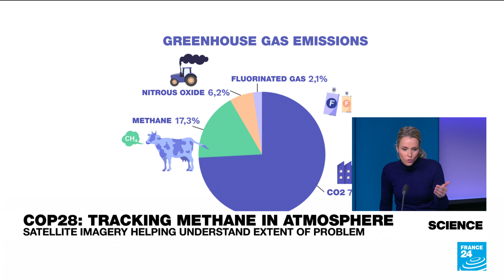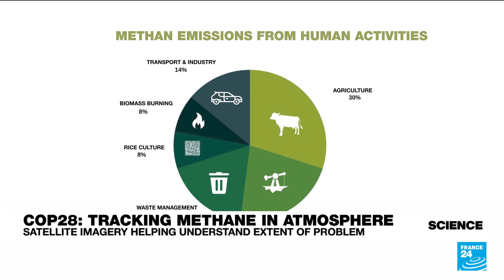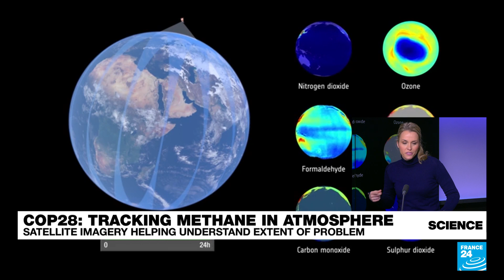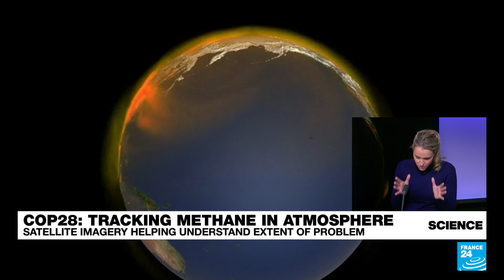Tracking methane in the atmosphere with satellite imagery • FRANCE 24 English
Methane emissions and more specifically methane leaks are being discussed at the COP28 climate summit in Dubai. Reducing their prevalence is relatively straightforward, thanks to low-cost leak detection technologies. Until now, the extent of the problem was unknown, but satellite imagery is helping shed light on who the world's "super emitters" are, as well as the number of daily mega-leaks. FRANCE 24's Science Editor Julia Sieger tells us more.